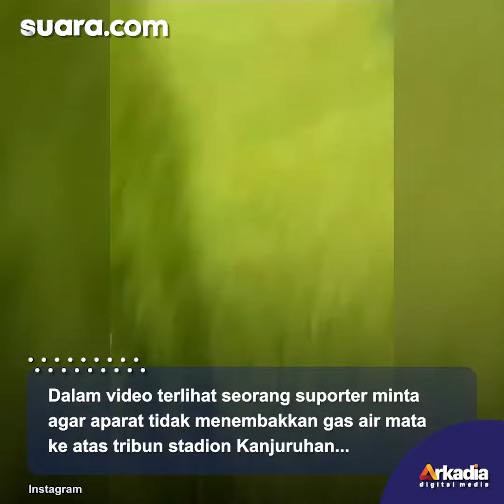Bukti Video Polisi Arogan di Tragedi Kanjuruhan: Suporter Sudah Memohon, Malah Dibentak-bentak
Muncul video aksi arogan aparat kepolisian saat tragedi Kanjuruhan pada Sabtu (1/10/2022) lalu.

Dalam video yang beredar, aparat tersebut malah menghardik seorang suporter Aremania yang meminta agar tidak menembakkan gas air mata ke arah tribun karena banyak anak-anak

Dalam video terlihat seorang suporter minta agar aparat tidak menembakkan gas air mata ke atas tribun stadion Kanjuruhan saat terjadi kerusuhan di tengah lapangan setelah laga Arema FC Vs Persebaya Surabaya dengan skor 2-3. Selengkapnya dalam video ini.